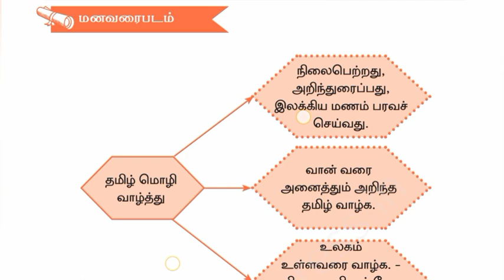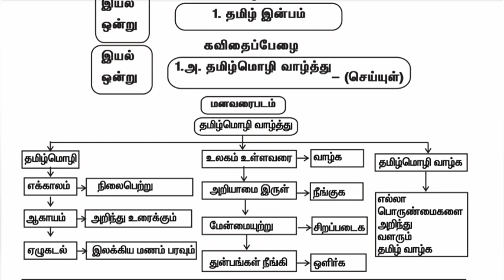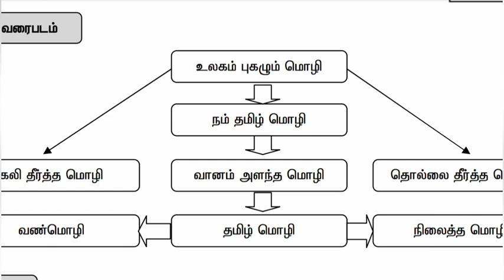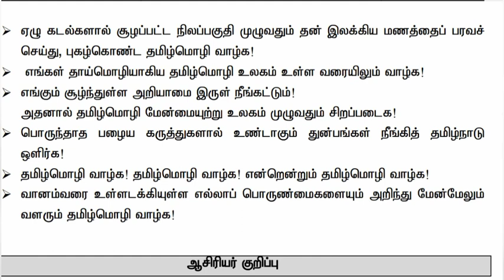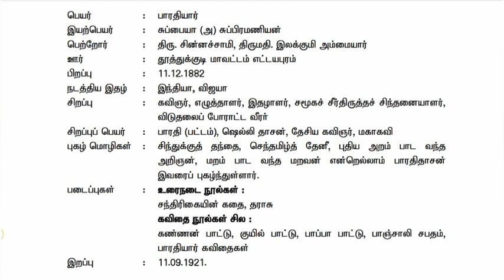8th Std - தமிழ் | இயல் 1 - தமிழ்மொழி வாழ்த்து | மனவரைபடம் - தொகுத்தல்